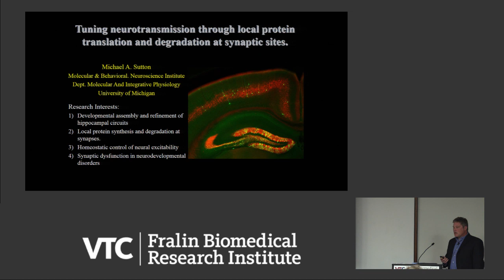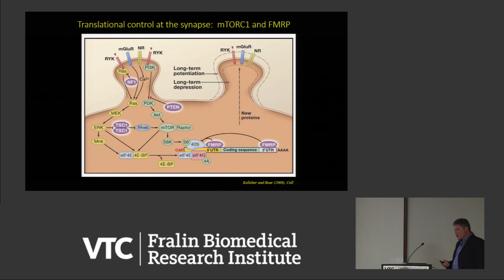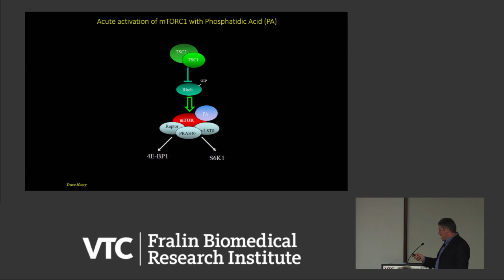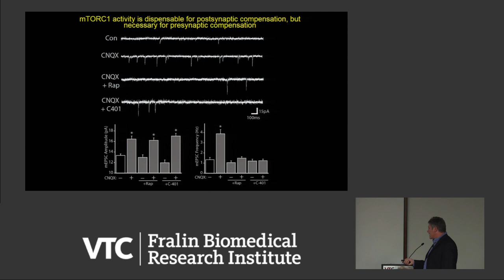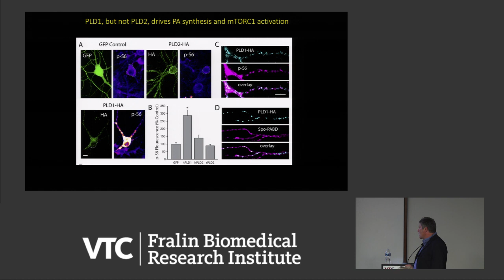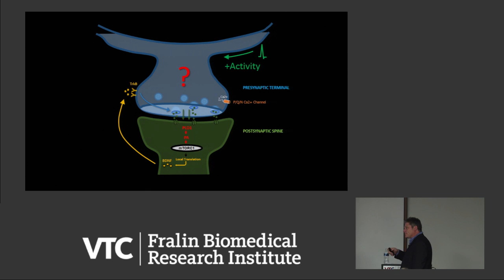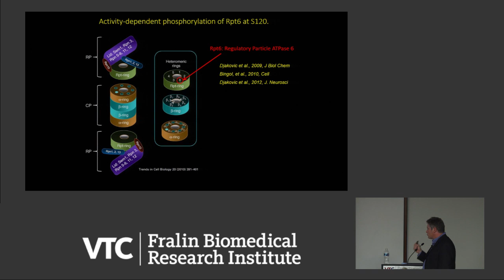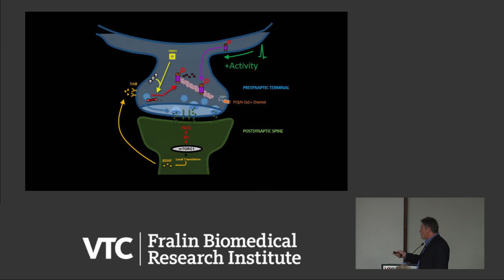Tuning Neurotransmission through Local Protein Synthesis and Degradation at Synapses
Michael Sutton, Ph.D.
Associate Professor, Molecular and Integrative Physiology
Associate Professor, Molecular and Behavioral Neuroscience Institute
University of Michigan Medical School